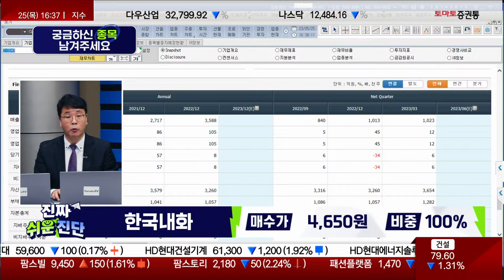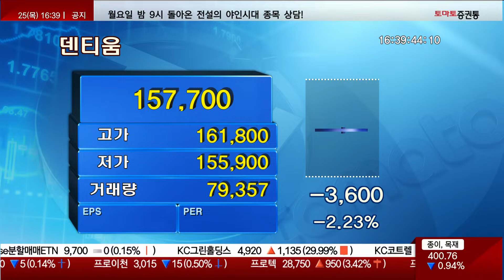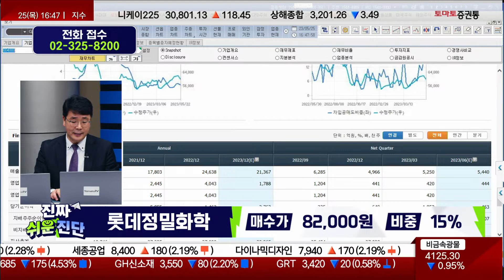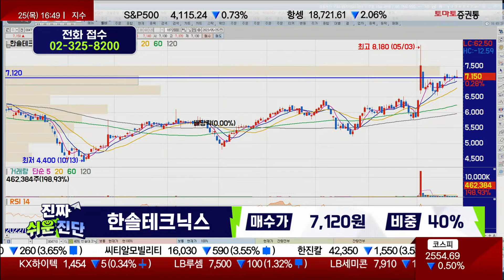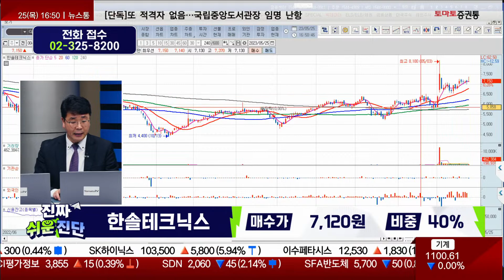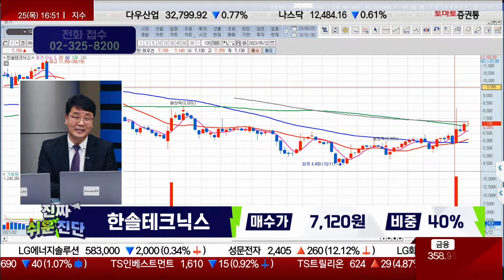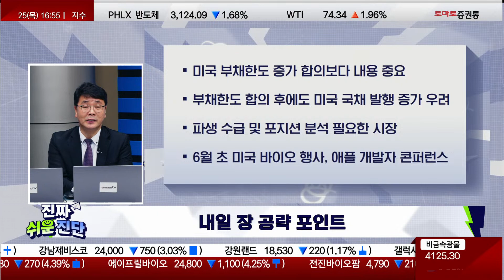[진짜쉬운진단] 종목진단 & 내일장 전략